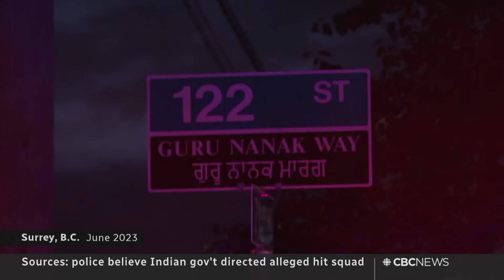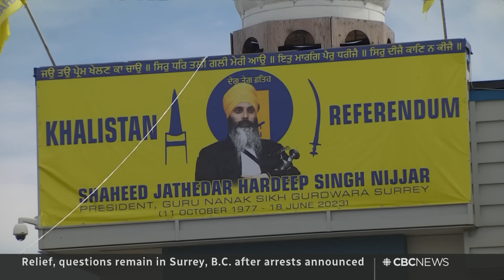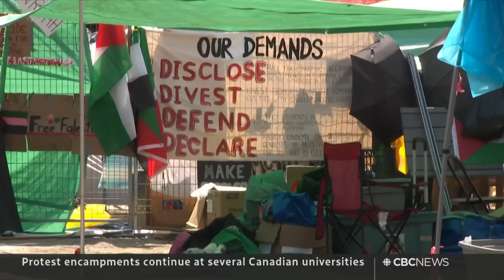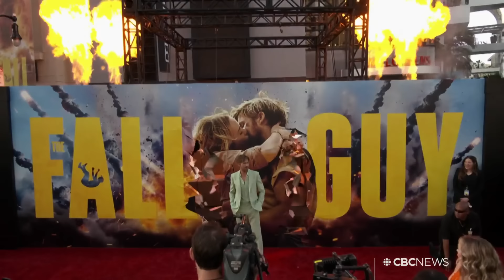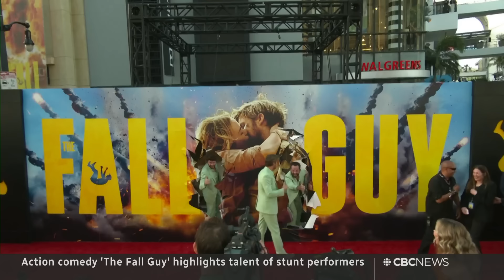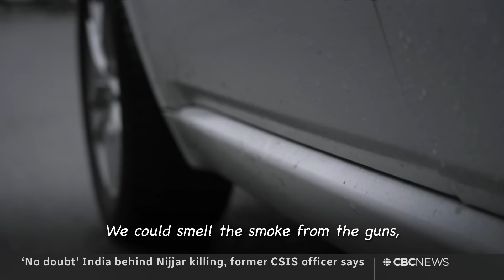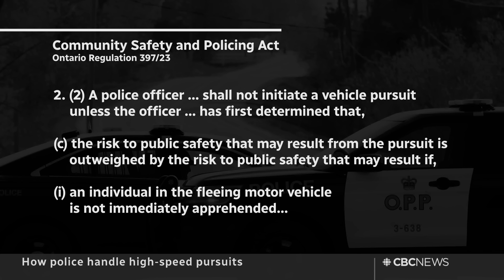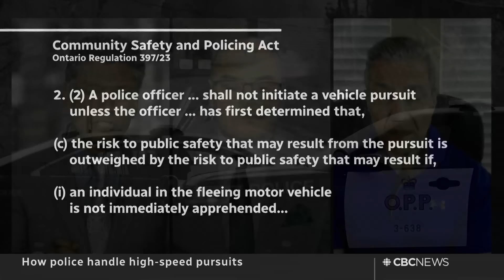CBC News: The National | Alleged hitmen arrested in Sikh activist killing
May 3, 2024 | Canadian police arrest members of an alleged hit squad believed to be behind the killing of prominent B.C. Sikh activist Hardeep Singh Nijjar. Breaking down how police handle high-speed chases. Plus, is hosting the FIFA World Cup worth it?

00:00 The National for May 3, 2024
01:00 Three arrested for killing Sikh activist
05:10 Arrests in Hardeep Singh Nijjar's death rattle community
07:20 India wakes up to arrests in Nijjar's killing
09:14 Foreign meddling stains electoral process: report
11:30 Pro-Palestinian protesters dig in on divestment demands
13:37 More protesters arrested at campuses across the U.S.
14:12 Ukraine awaits aid as Russia ramps up attacks
16:30 Former Trump aide testifies at trial
17:00 Bob Cole laid to rest in St. John's
18:48 Toronto police officer struck by SUV
19:15 Rising cost of hosting FIFA World Cup matches
22:21 N.L. celebrates Rick Mercer's Walk of Fame induction
23:00 The Fall Guy highlights stunt performers
25:17 The Breakdown starts now
25:35 'No doubt' India behind Nijjar killing: former CSIS officer
34:32 How police handle high-speed pursuits
43:30 The Moment | Spirit moose in Alberta